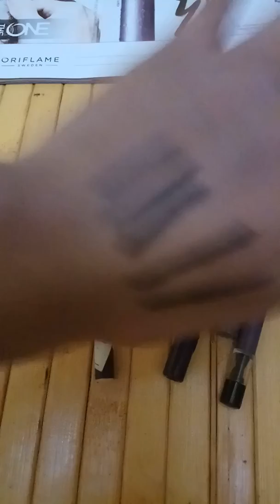Macam macam EYELINER Oriflame | Tonton dulu baru Order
Eyeliner Oriflame
Giordani Gold gel liner
Khol
The ONE eyeliner gel
COLOURBOX